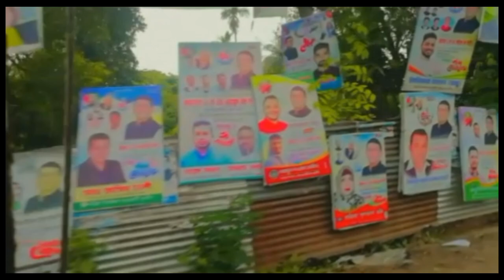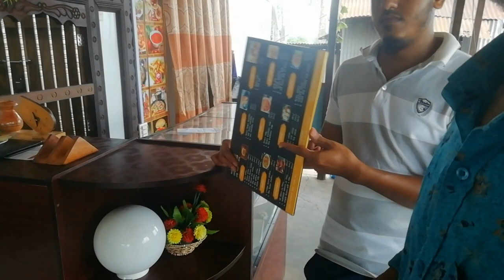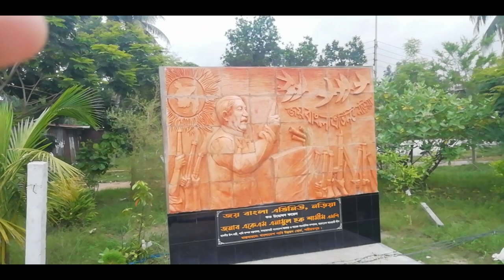নড়িয়ায় এই প্রথম কাঠের তৈরি রেস্টুরেন্ট | কাঠের বাড়ি রেস্টুরেন্ট | Kather Bari Restaurant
মূলফতগন্জে এই প্রথম কাঠের তৈরী রেস্টুরেন্ট || কাঠের বাড়ি রেস্টুরেন্ট পরিবেশ অনেক সুন্দর।কাঠের বাড়ি restaurant in mulfatgonj (kather bari)
মূলফতগন্জে প্রথম কাঠের তৈরী রেস্টুরেন্ট | কাঠের বাড়ি রেস্টুরেন্ট | Kather Bari Restaurant| Food vlog

All Contents Provided By This Channel Is Meant For Food travel Purpose Only.

(Tameem Ahmed Raif)